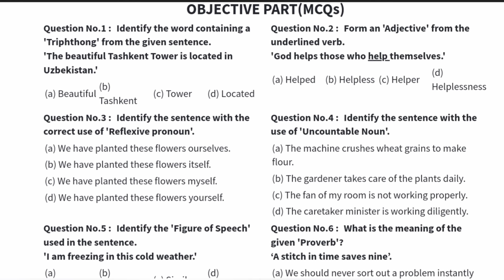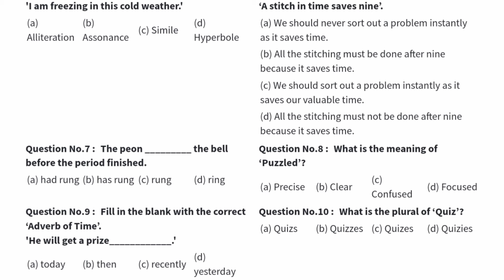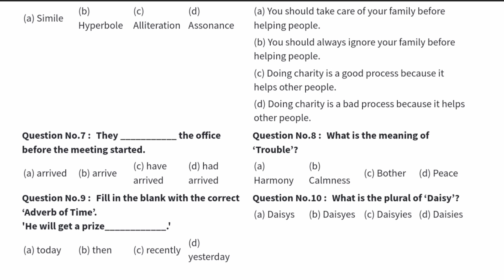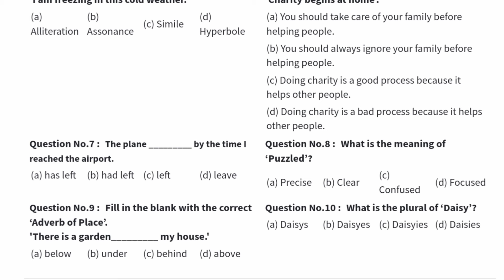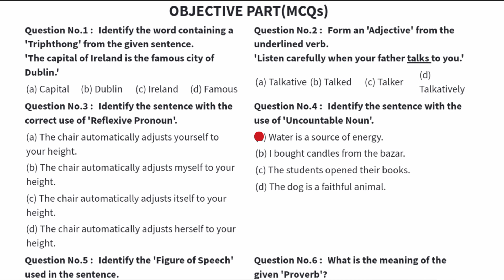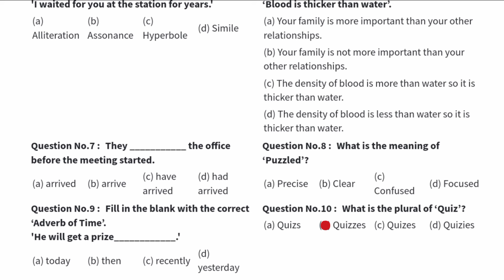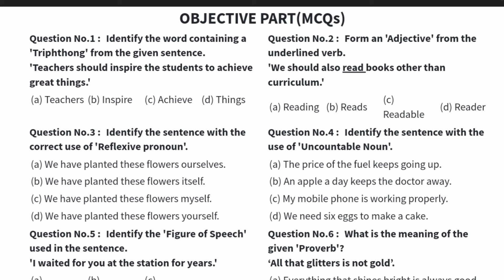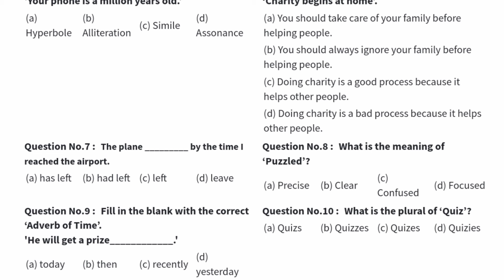8 Class English paper Objective paper all versions MCQS | Sba 8th class English original paper 2023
8th Class English Objective Paper sba first term 2023 | School Based Assessment grade 8 | All MCQS
Hi viewers in this video i have explained 8th class  English objective paper first term school based assessment 2023.In this video i explained MCQS of all versions of  English for grade 8.I explaind in very good method.I hope you like video.

I am a teacher.My qulification is M.sc zoology + M.ed. I always share educational learning videos about English and Urdu Essays,letter,stories,application,dialogue and signatures of diffrent names.Writing improvement tricks .
School based assessment papers of all classes.,board papers,video lectures of science books of all classes.Your support is important for me.I always motivate you in your study.You can also motivate me by subscribing my channel.

# Englishobjectivemcqssolvedpaper

Your Qeuries solved:
 school based assessment 2023 grade 8, 8th class  English original paper 2023, 8th class  English mcqs original paper 2023,8th  English 1st Term Paper 2023, sba 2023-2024 class 8  paper, first term papers, 8th class  English MCQs